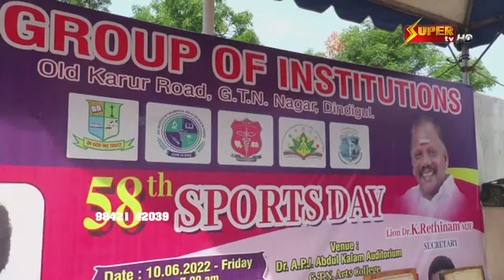G.T.N Group Of Institutions 58th sports day Super Tv Live...